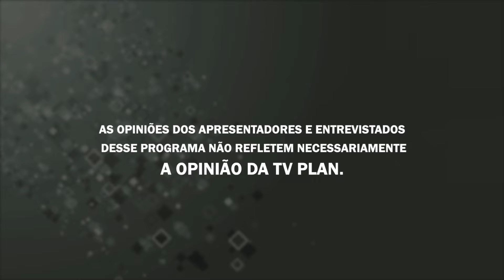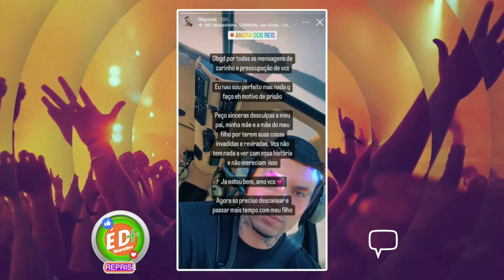É D+ 20/07/22